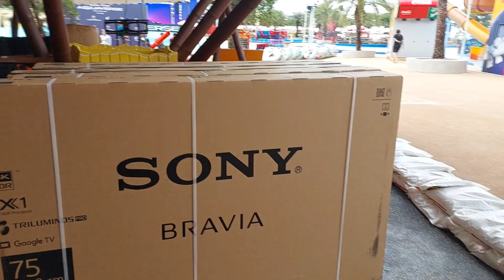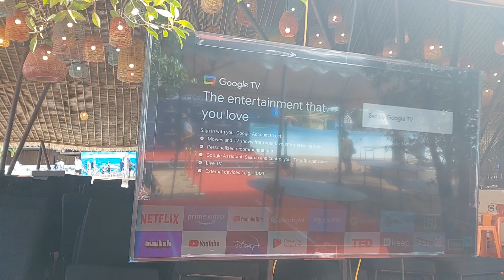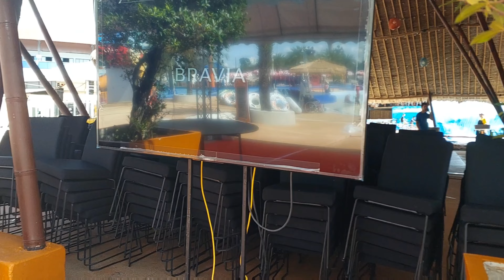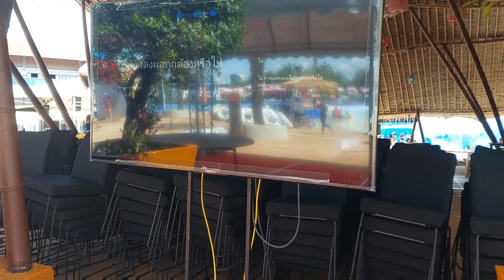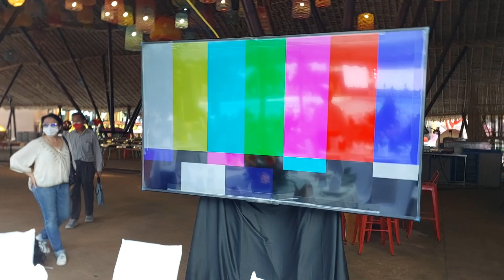เดินระบบสัญญาณทีวี 7 เครื่อง ทีวี Sony 75 นิ้ว ที่สวนน้ำพัทยา